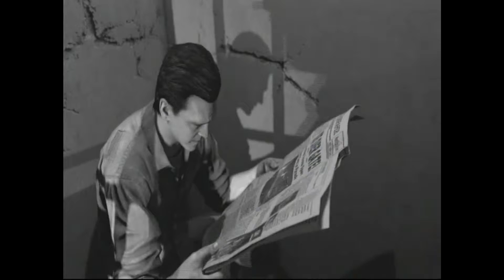Black ops 2 Zombies Gameplay|Alcatraz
First Black Ops 2 Video!
Psn Names|Flash112000,SwifityFerrel,xXFlashKID13Xx
McIP|YingYangPvP.x64.me